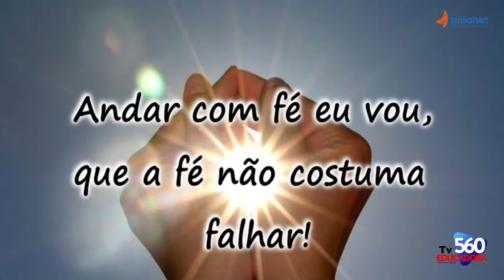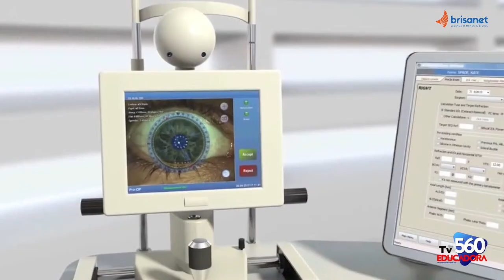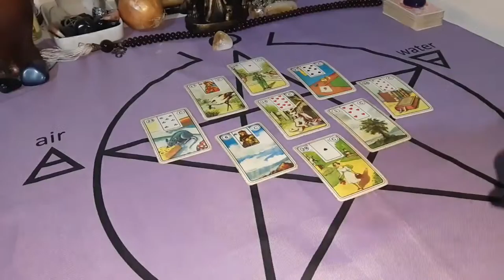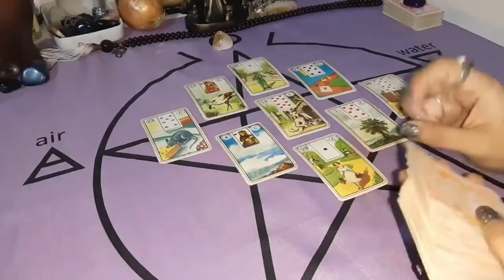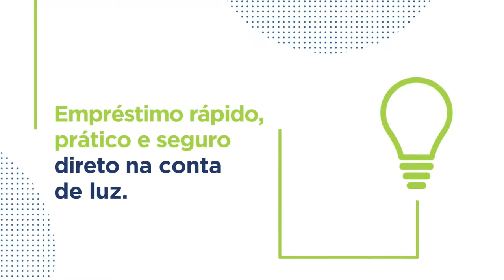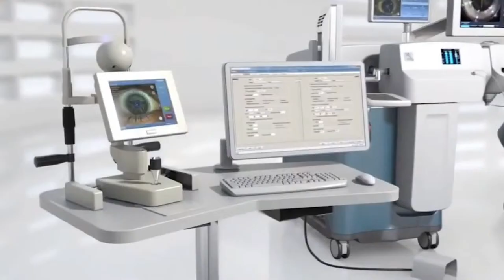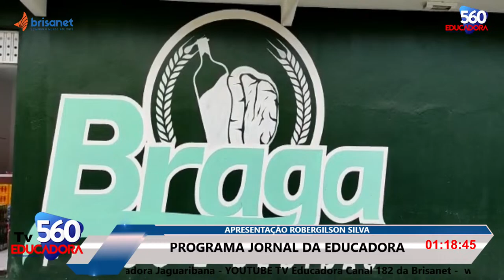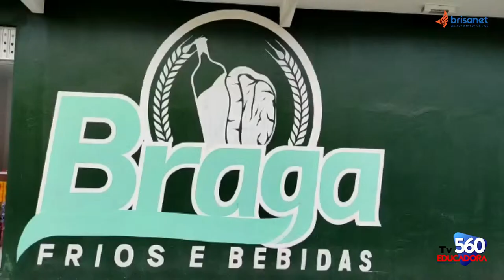Jornal da Manhã com Paulo Roberto Dia 29.03.24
TELEFONES: TIM (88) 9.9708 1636 / CLARO (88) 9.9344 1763 ZAP (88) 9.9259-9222 / FIXO 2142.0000